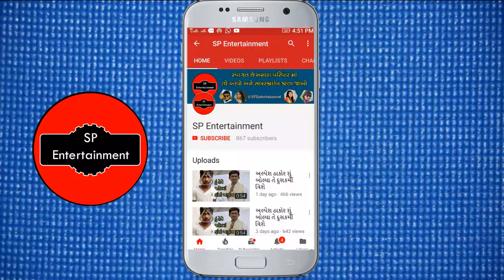વિક્રમ ઠાકોર ની કઈ ફિલ્મ વધારે ચાલી હતી જાણો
vikram thakor vikram thakor movie

Desh Ni Koi Sarahad Prem Ne Roki Shakti Nathi
vikram thakor ek prem no deewano ek prem diwani